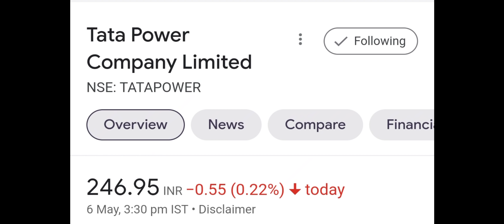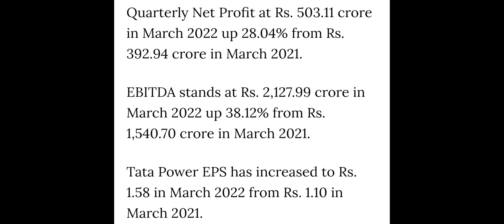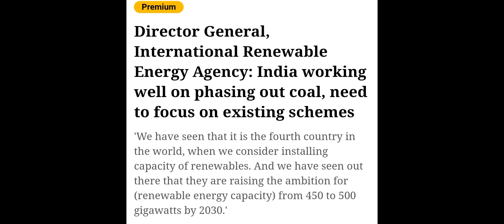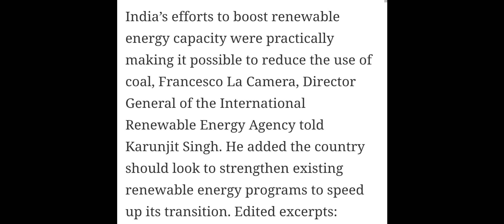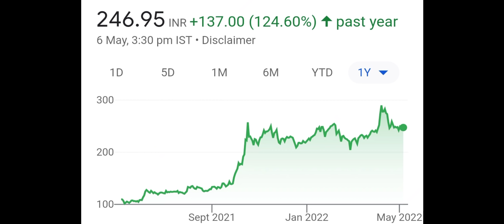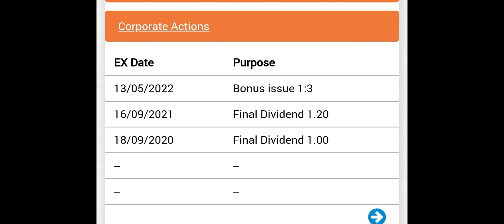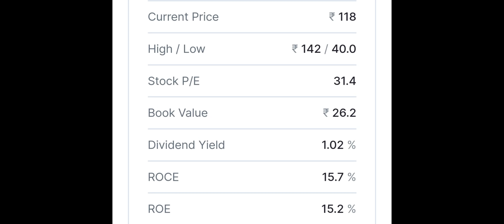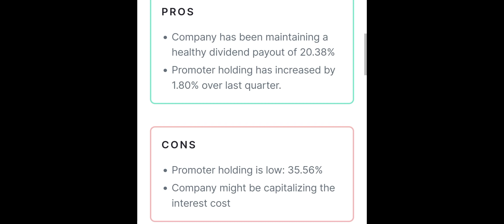1:3 BONUS, Record Date 😱 TATA Power Share Latest News▪️Dolfin Rubbers Share Latest News▪️Tata Power